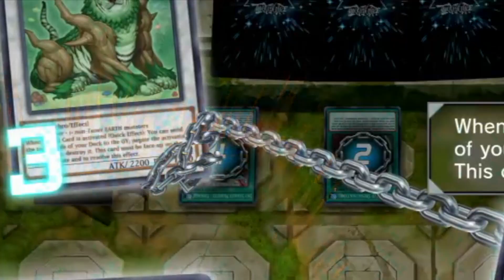KNOWING TOO MUCH FEELS LIKE CHEATING! Yu-Gi-Oh! MASTER DUEL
A WHOLE ARCHETYPE BEING THREATEN BY A BEAST!
WANT TO DUEL,CHAT, HAVING EXCLUSIVE CONTENT OR SEARCHING FOR HELP FOR DECK BUILDING AND DECKLIST